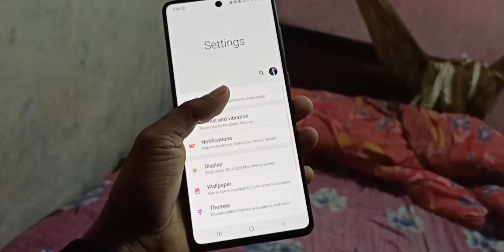Samsung A51 New Changes | Latest January Security Patch 2021😱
Friends In This Video I Will Tell You Full Details About Samsung Galaxy A51 New Changes In Latest January Security Patch 2021.